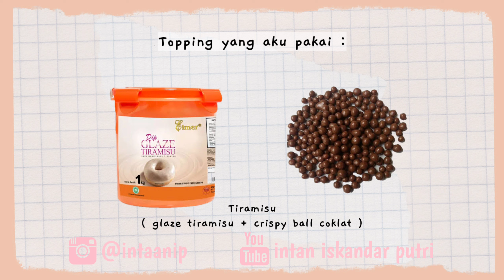MENGHIAS DONAT ALA MBUK AL 2021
Assalamualaikum manteman,

Terima kasih sudah klik video dari channelku ini ya ❤️

Hari ini aku buat tutorial  menghias donat ala mbuk al karena ada yg request beberapa hari lalu. Semoga bisa membantu ya 🥰

Follow juga medsosku lainnya :
Cookpad : intan iskandar putri

Kamera : Hp OPPO A5 2020
Editor video : Kinemaster Pro
Thumbnail : Snapseed &  Logopit+

Song by :

Thankiss Mbuk AL ❤️🌼